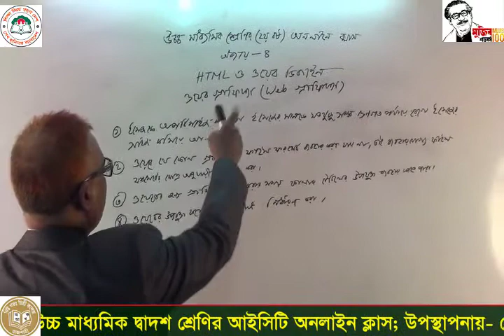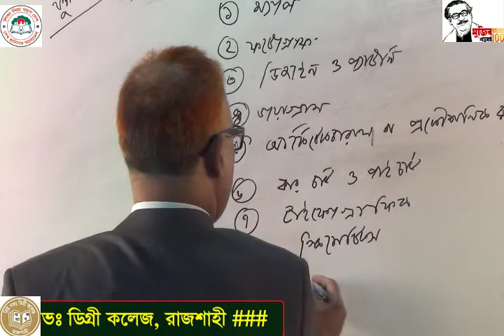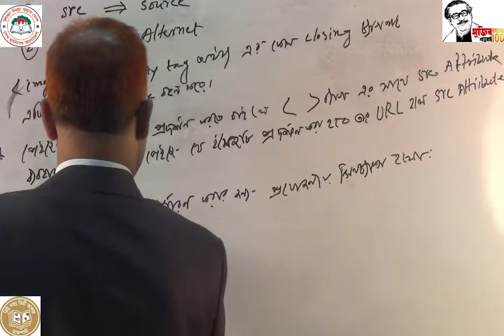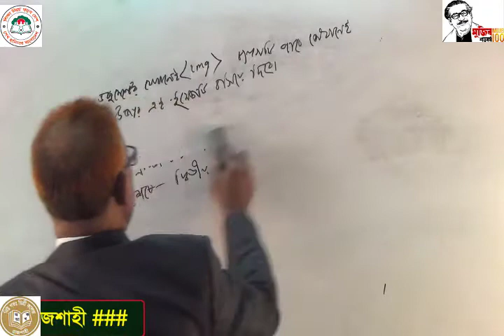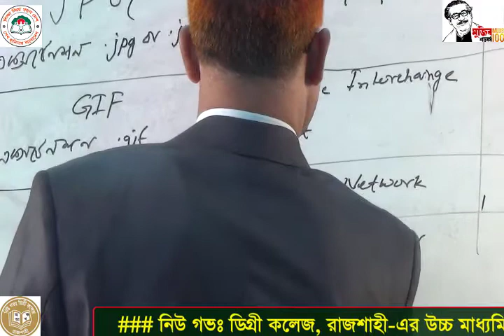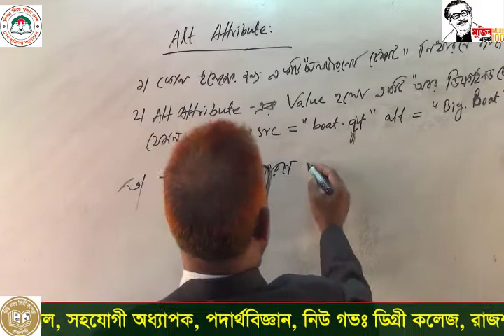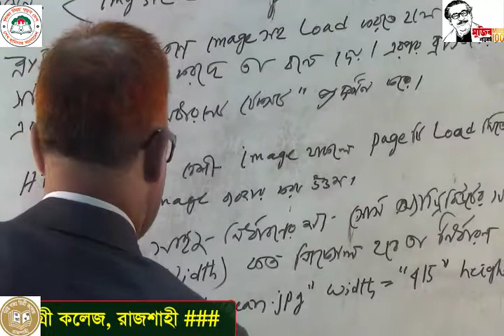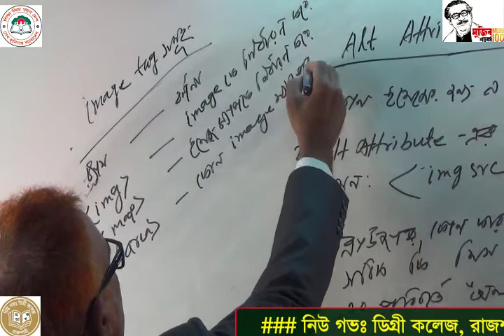XII Online Class; Sub.: ICT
Presented by:
Md. Abdul Awal
Associate Professor in Physics
New Govt. Degree College, Rajshahi